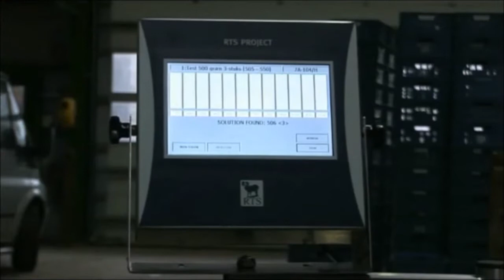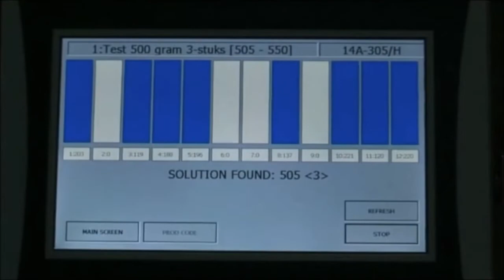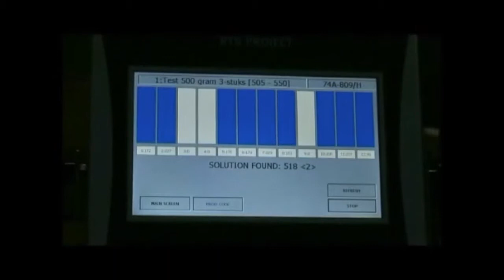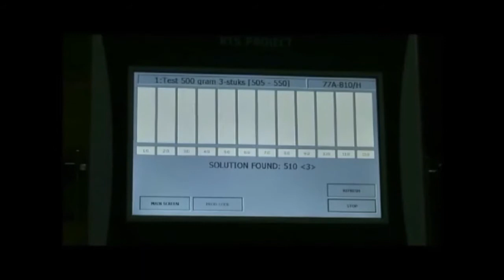Dutch Weighing Company - YES S701 Vegetable Sorting Machine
Dutch Weighing Company